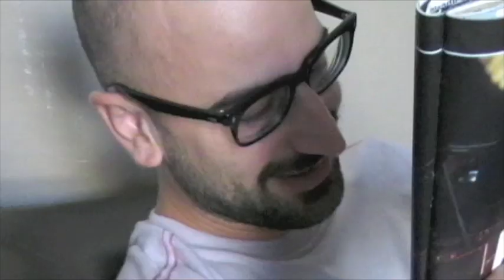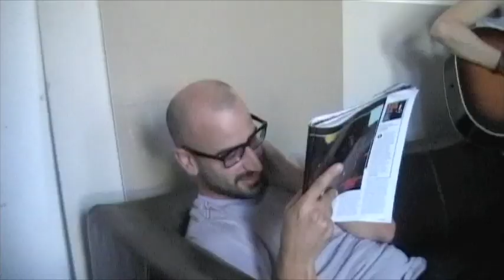CANADIANS: Duccio solo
Duccio talks about music and violence